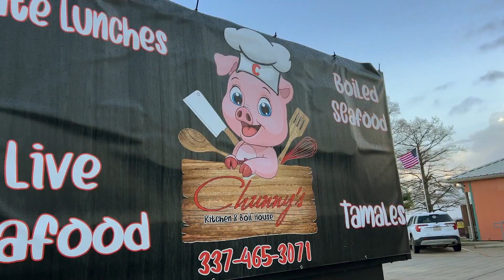Acadiana Eats: Chunny's Kitchen & Boil House pt. 1